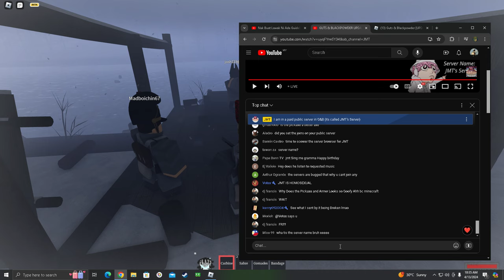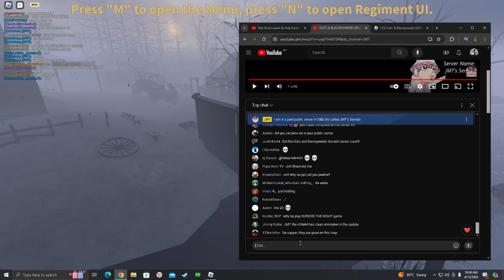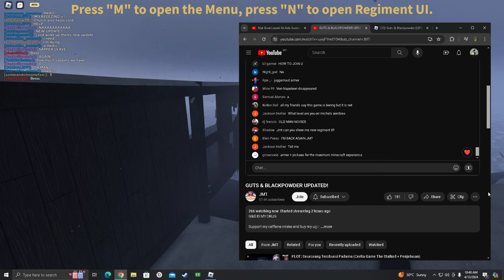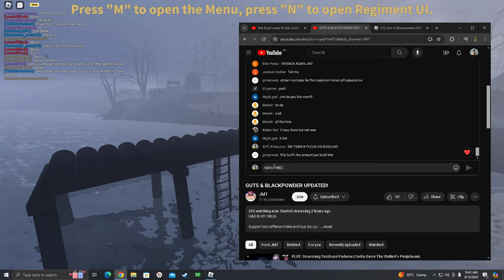New GB Update came out!! - Guts and Blackpowder V0.10.3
Guts and Blackpowder Game by Fezezen
Berbeda dengan game zombie lain - game gb adalah set time di era napoleonic ,

1   @RulfiHanafi
2   @rulfihanafi9850   @iqeeos_053
3   @Dafa_chandra
4 @SectorHank
5 @elliot
6  @yes29484

Playlist OooHalep02 Content

MUSIC USED
CLASSICAL BEATS WHILE DEFENDING HOUGOUMONT // Blood & Guts - Vol. 2